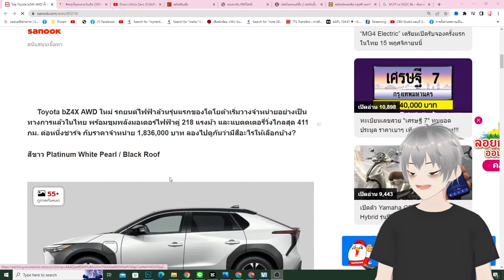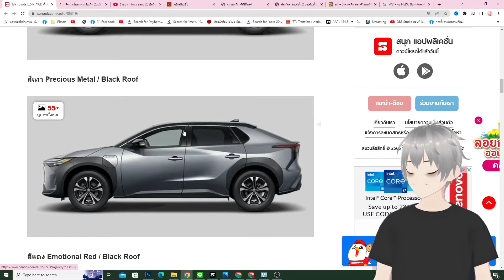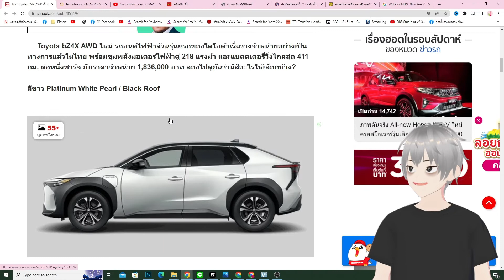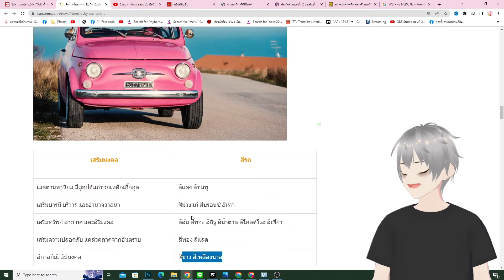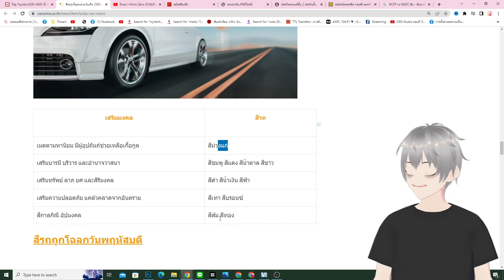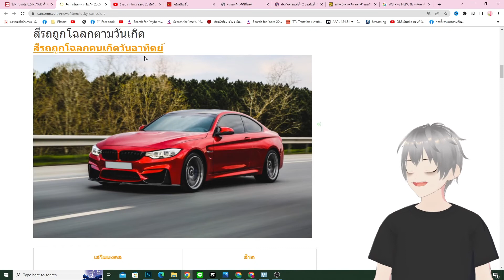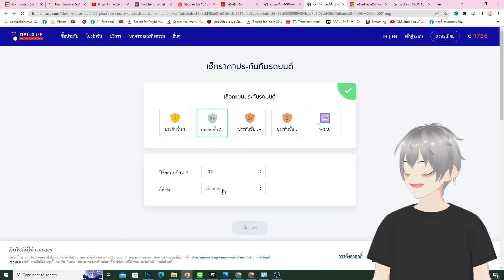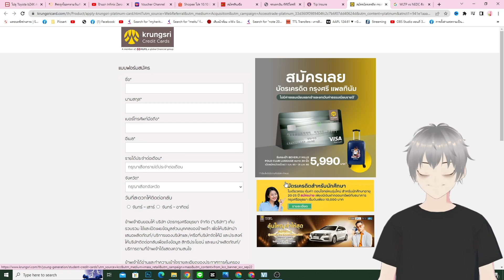Toyota bZ4X สีไหนน่าซื้อ สีไหน ถูกโฉลกตามวันเกิด